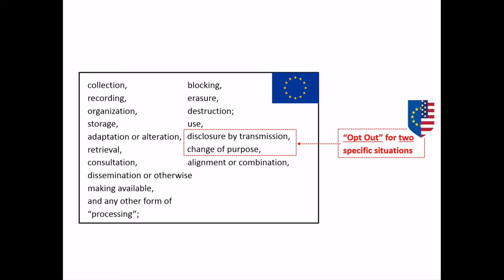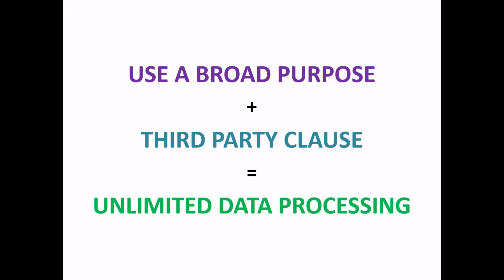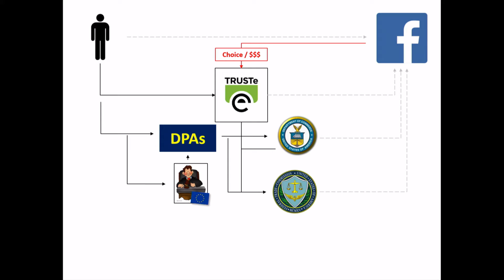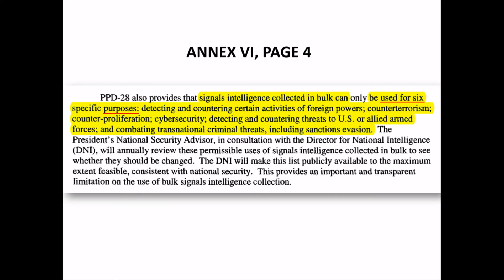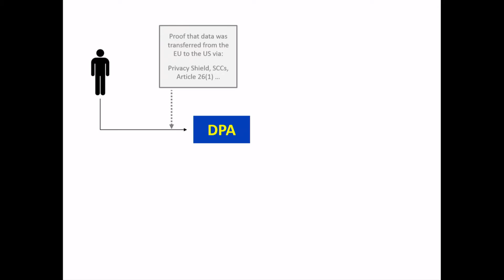CPDP 2017: THE CASPAR BOWDEN PANEL ON PRIVACY SHIELD AND MASS SURVEILLANCE.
Organised by CPDP

Chair: Paul De Hert, VUB (BE)

Moderator: Giovanni Buttarelli, EDPS (EU)

Panel: Kabir Barday, OneTrust (US), Ralf Sauer, DG Just (EU), Max Schrems, Europe v Facebook (AT), Peter Swire, Georgia Tech (US), Marcy Wheeler, independent journalist (US)

In late 2015, the Schrems judgment invalidated Safe Harbor on the basis that the agreement failed to protect EU citizens’ personal data from being used in US mass surveillance operations. In order to remedy this uncertainty, EU and US representatives urgently set about negotiating a new agreement that would rectify the problems with Safe Harbor and ensure adequate protection for EU citizens’ personal data. The new agreement, called Privacy Shield, was adopted in July 2016. Yet Privacy Shield has been, and continues, to be, the subject of harsh criticism from both EU institutions and NGOs. In particular, concerns have been raised that Privacy Shield will have little impact on the possibility for US authorities to carry out mass surveillance on EU citizens. Half a year after the adoption of the agreement, and in light of these lingering concerns, the panel will consider the following questions:

- Does Privacy Shield offer any stronger protection for EU citizens from US mass surveillance?
- To what extent should the EU rely on the assurances given by the US about access to data for mass surveillance?
- If Privacy Shield is subject to the same objections as Safe Harbor, is it open to the same legal challenges?
- If Privacy Shield is not sufficient, what kind of agreement would be required to sufficiently protect EU citizens from US mass surveillance?